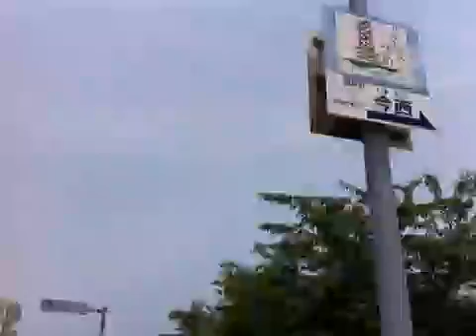【Ustびわ湖30th】オレンジリボンのお姉さん再び｜湖北町今西 06/04 11:27